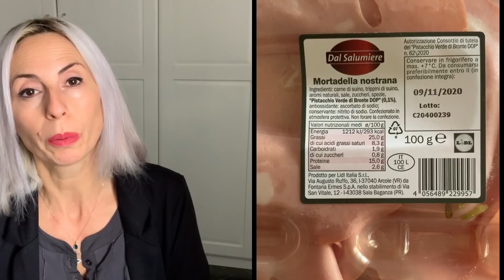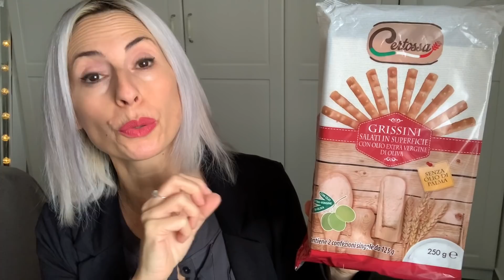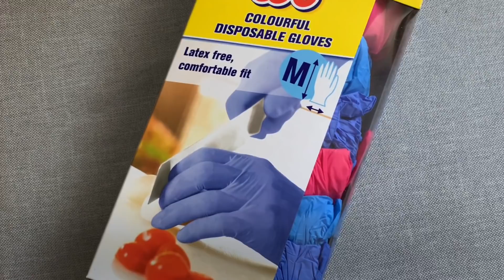LAREGINADELLIDL e la CIEN CARE MOMENTS AL COCCO 🥥 NATALIZIO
Ciao amici 🥥
Altra linea inedita di Lidl, tutta dedicata al cocco.
Goloso e peccaminoso, come mai prima d’ora ! 😉

La casetta di Marzapane Bijoux

Inserendo ELISABETTAR30
Ad esclusione dei prodotti già in promozione

🍃HAPPINESS BOUTIQUE
Inserendo ElisabettaR nel checkout, 10% dello sconto per gli ordini superiori a 29 euro e sarà valido fino a 6Luglio 🌼

⭐️SOUFEEL
⚗️ YUNIQU PROFUMI
ELISABETTA25

Inoltre avete  la possibilità di utilizzare il codice sconto a voi assegnato( 10% ) fino al 01 Marzo, per ordini superiori a 19 euro, inserendo ElisabettaR. al checkout, nella fase finale dell’ordine